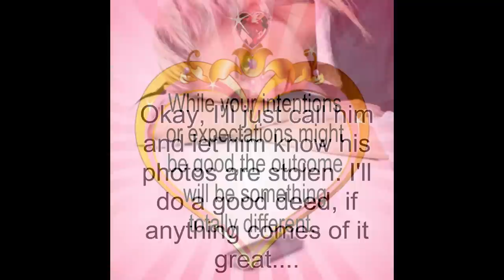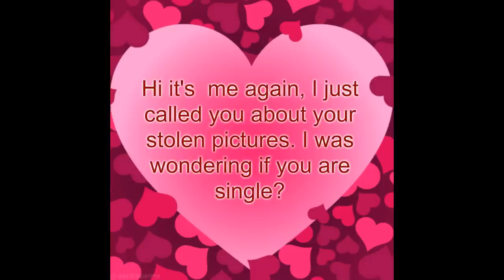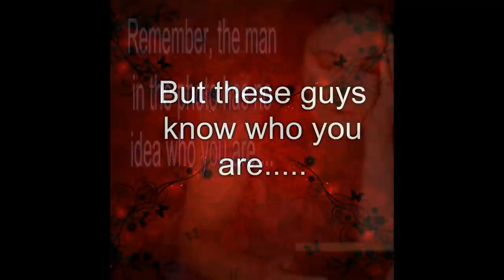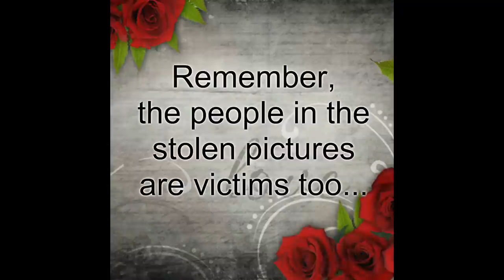I want to find the real man in the stolen photo!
You've been the victim of a romance scam and now you want to find the man in the photo? Hold on there! It might not turn out the way you want it to!